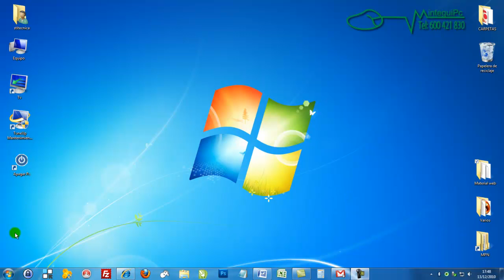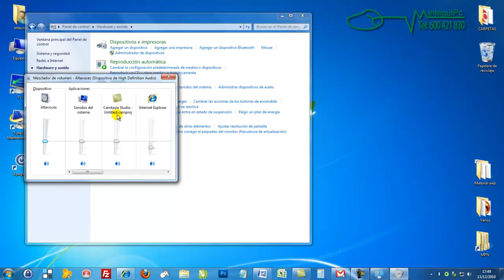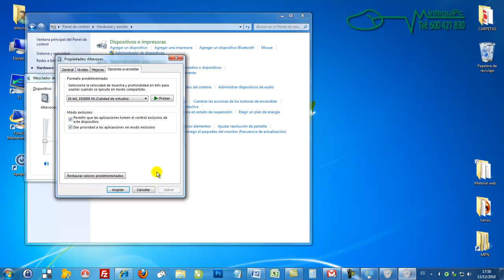Curso windows 7 Cap 11 1 Establecer las propiedades de los altavoces